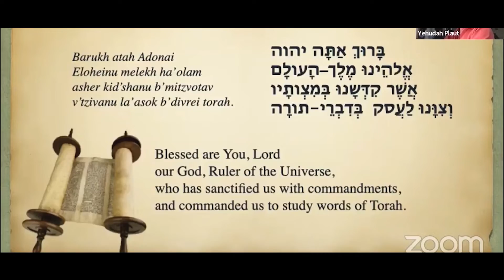Kona Beth Shalom